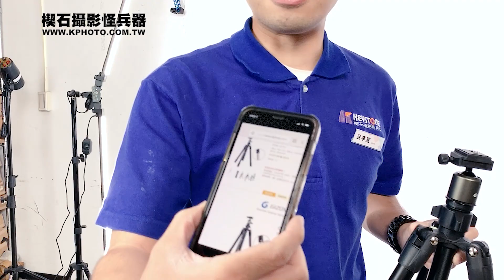楔石新品直播-旅行輕巧穩定快速腳架GIZOMOS G148四種顏色隨你選！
GIZOMOS G148 小型腳架-鐵灰

承重3kg，高度14-140cm，重量950g，反折收長僅32cm攜帶方便，輕量化設計好收好帶，穩定性佳，旅遊外拍好幫手

P.S.影片中價格為直播當下售價，未來可能因實際狀況調整。